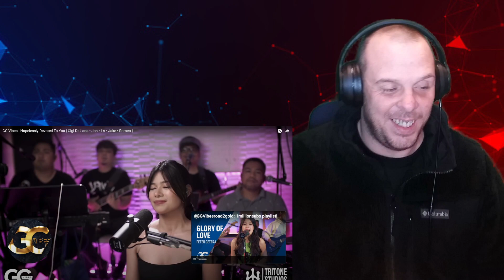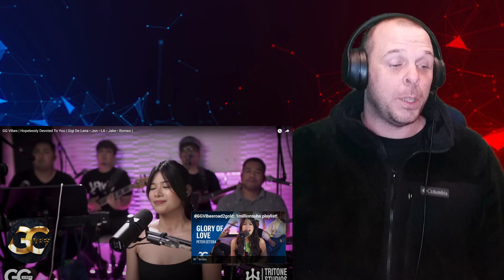Daz Reacts To Gigi De Lana - Hopelessly Devoted To You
Today I have a Gigi De Lana reaction video for you and in this one, she sings the classic song Hopelessly Devoted To You. The song is a hit from the movie Grease and is sung by Olivier Newton John.

Get Your Amazon FREE TRIALS here.

With Amazon Prime not only do you get to enjoy super-fast delivery times but you also get complete access to all the amazing Movies and TV Shows available via Prime Video AND listen to over 2 million songs with Amazon Music. Enjoy your 30 days no-strings trial and see what you think.

Listen to over 70 million music tracks in HD quality and completely ad-free. You can even download the music to your device to listen offline as well as enjoy hands free access with Alexa built into the app. Enjoy your 30-day no-strings trial and see what you think.

Do you want the videos without all the rest? If so, enjoy this 30-day trial to Amazon Prime Video and watch thousands of TV Shows and Movies as well as a host of live sports including the occasional Premier League fixtures and Tennis tournaments. Enjoy your 30-day no-strings trial and see what you think.

Are you a nerd? lol. Choose from over 200,000-plus titles, including bestsellers, new releases, sci-fi, romances, mysteries, classics, and more, and listen to your favorites while on the go. Enjoy your 30-day no-strings trial and see what you think.